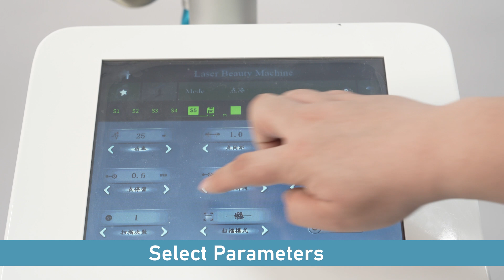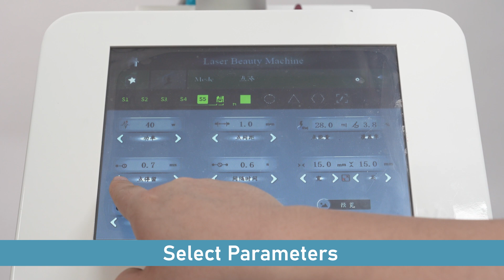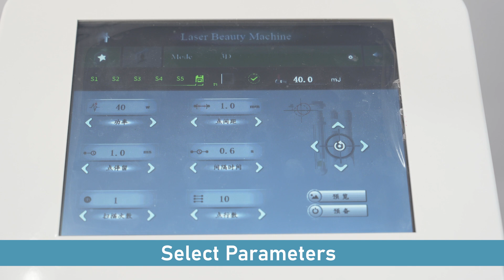KM Fractional Laser CE Fractional CO2 Laser Rejuvenation Fractional Laser Machine Skin Resurfacing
Fractional co2 laser machine Applications:
* Skin renewing and resurfacing;
* Skin tightening;
* Acne and acne scar removal;
* Smooth burnt scars and surgery scars, dermabrasion etc-;
* Remove intractable chloasmas and pigmentation;
* Sun damage recovery

Function:
vaginal tightening, skin resurfacing, scar removal
Safe treatment:
Totally safe, and tested by hundreds of women in the world; the ideal wavelength is absorbed by the mucous membrane micron, to avoid any thermal damage by deep tissue or organ
Fast treatment: Each treatment less than 30 minutes and 1-3 times treatment can completely solve the vaginal problems
Effective treatment: Effective for all women who have the loosen
vaginal; and effective prevention of gynecological inflammation
Painless treatment: The patients only can feel warm/hot inside, cannot feel any pain
Effective: *.Tighten vagina –Fast tightening, lasting constriction, tightness to improve 60%; *.Clean the vagina – Deep
anti-aging, young level to improve 80%;
*.Moist vagina – Improving secretion, moisture level to improve 80%;
*.Pink vagina – Vulva rejuvenation, lighten pigment and pinks labia parts, delicate degree to improve 70%

Five head for fractional co2 laser
We provide 5 treatment heads,one scanning head, one cutting head, three private heads
Scanning head is used for tender skin,shrinking pores, removing striae gravidarum and chloasma Cutting head is used for removing sarcoma/nevus
Private head is used for vagina tighten, tender vulva, tender vulva